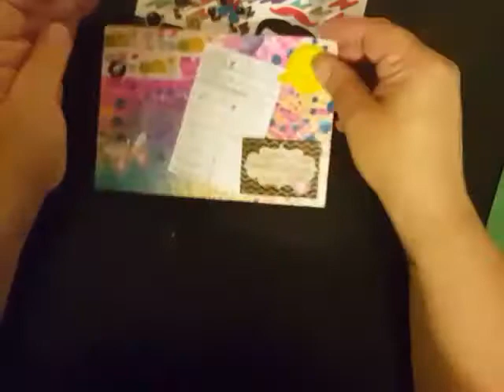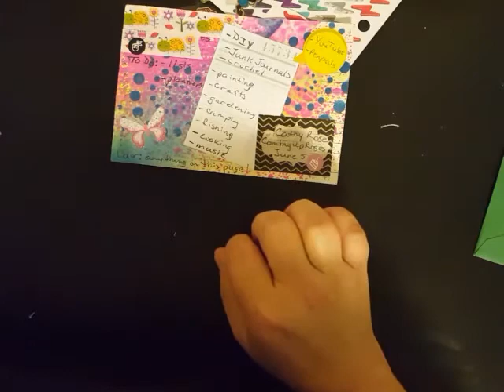Entry #20 IC Challenge from Cathy at Coming up Roses!